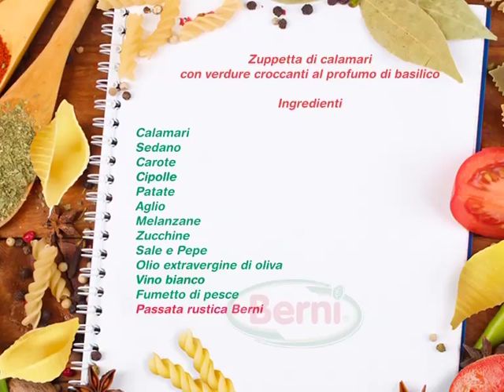Berni12_zuppetta_01_07_12tvitalia-Program Stream